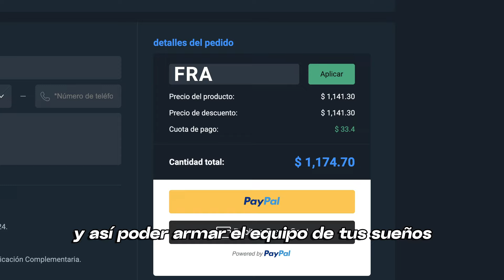UNA DELICIA EN EL ATAQUE 😍 96 VITINHA EA FC 24 TOTS REVIEW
💰 Ahorra un 5% en monedas de FUT usando el código “Fra”

🎥 Directos en mi canal de Twitch. Te invito a seguirme!

VITINHA TOTS
VITOR MACHADO FERREIRA TOTS
VITINHA 96
VITINHA EA FC 24